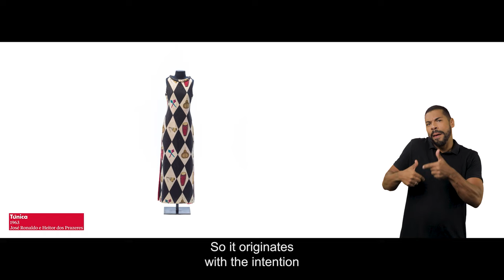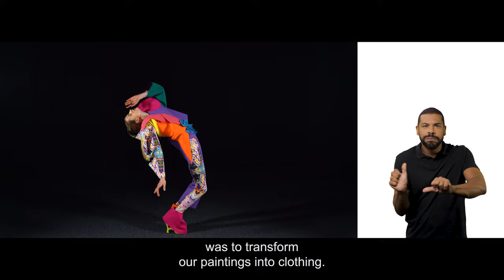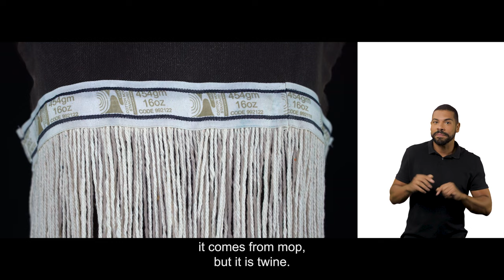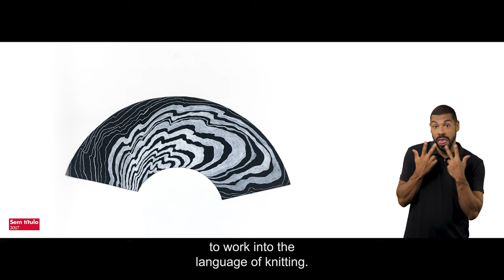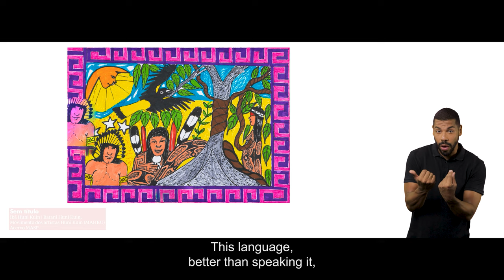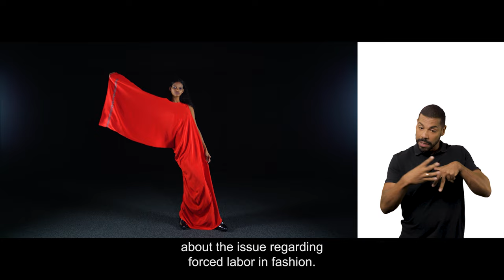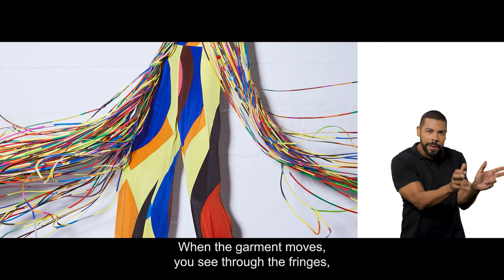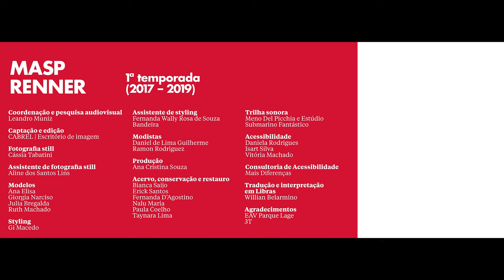MASP Renner - 1st Season | Process Documentary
The MASP Renner project features a pair of artists and fashion designers who have been invited by MASP to create collaborative artworks for the museum’s collection. The initiative aims to expand the MASP Fashion Collection, which was incorporated in the 1970s and contains the collections developed by Rhodia — a company that manufactured textiles at the time — in the previous decade.

The first season of MASP Renner took place between 2018 and 2019, co-curated by Patricia Carta, fashion assistant curator at MASP from 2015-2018, and Adriano Pedrosa, artistic director, with the curatorial assistance of Olivia Ardui. Nine pairs were invited, including Alexandre da Cunha and Reinaldo Lourenço; Avaf and Amapô; Beatriz Milhazes and Andrea Marques; Caetano de Almeida and Alexandre Herchcovitch; Daniel Senise and Gilda Midani; Ibã Huni Kuin and Ronaldo Fraga; Iran do Espírito Santo and Marta do Espírito Santo; Leda Catunda and Marcelo Sommer; Sandra Cinto and Lucas Magalhães. The collaborations produced 26 looks in total. In this video — a documentary that records the creative process behind the project’s first season — artists, stylists and the curator introduce their process of creation and research, assess the limitations and links between art and fashion and discuss the importance of fashion in the museum.

The second season of MASP Renner was curated by fashion assistant curator Lilian Pacce during 2019-20. The third season, currently being developed, is curated by assistant curator Hanayrá Negreiros.

Coordination and research: Leandro Muniz, assistant curator, MASP
Shooting and editing: Daniel Cabrel
Editorial photography: Cassia Tabatini
Models: Anaê Brito, Giorgia Narciso, Julia Bregalda and Ruth Machado
Styling and make-up: Gi Macedo
Collection, conservation and restoration: Bianca Saijo, Erick Santos, Fernanda D'Agostino, Juliana Peixoto, Nalu Maria, Paula Coelho, Suzane Rodrigues, Taynara Lima
Acessibility: Daniela Rodrigues, Isart Silva e Vitória Machado
Acessibility advisor: Mais Diferenças